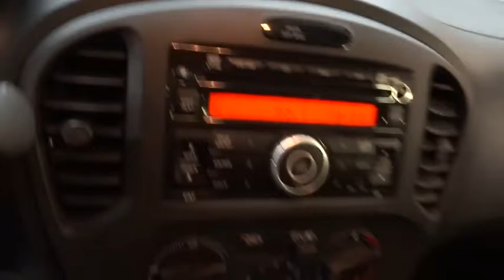2014 Nissan Juke New York, Staten Island, Jersey City, Bay Ridge, Woodbridge, NY 111478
2014 Nissan Juke

Island Toyota
1591 Hylan Blvd

Welcome to the All-New Island Toyota, proudly serving the Great Community of Staten Island and the surrounding areas. Island Auto Group is a multi franchise sales and service organization that is dedicated to creating lifelong customers. We recognize that to achieve this, we must provide exceptional automWotive value for our customers, and the very best workplace experience for our team members. We are committed, through support and service, to actively improve the greater community and will continually work to earn the respect and trust of our customers, employees, and their families
Compressor: Intercooled Turbo, MPG Automatic City: 27, MPG Automatic Highway: 32, Engine Description: 1.6L 4-Cyl Engine, Fuel Type: Gas, Fuel Induction: Direct Gasoline Injection, Valves Per Cylinder: 4, Aspiration: Turbocharged, Driven Wheels: Front-Wheel, Transmission: Automatic, Wheels Rims: Silver Aluminum, Wheels Spare Rim Type: Steel, Drive Train Type: Front Wheel Drive, Independent Suspension: Front, Stabilizer Bar: Front And Rear, Clock, External Temp, Low Fuel Level, Tachometer, Trip Computer, Front Wipers: Variable Intermittent, Privacy Glass: Light, Rear Defogger, Rear Wiper: Fixed Interval, Antenna Type: Integrated Roof, Audio System: AM/FM Stereo, Speakers: 6, Drivers Height: Manual, Seating Capacity: 5, Front Seat Type: Bucket, Upholstery: Cloth, Folding: Fold Forward Seatback, Center Console: Full With Storage, Cruise Control, Cupholders: Front And Rear, Door Pockets: Driver And Passenger, Power Outlets, Steering Adjustment: Tilt-Adjustable, Steering Power: Speed-Proportional Electric Power Steering, Power Mirrors: Power Remote, Power Door Locks, Windows: Power Windows, Air Conditioning: Manual, Air Filtration: Interior Air Filtration, Trunk Lights: Cargo Area Light, Center Console Trim: Body-Colored/Metal-Look, Dash Trim: Metal-Look/Piano Black, Door Trim: Body-Colored, Reading Lights: Front, Shift Knob: Leather/Metal-Look, Steering Wheel Trim: Urethane, Vanity Mirrors: Dual Vanity Mirrors, Bumpers: Body-Colored, Door Reinforcement: Side-Impact Door Beam, NHTSA Passenger Grade: Average, NHTSA Driver Grade: Good, NHTSA Side Impact Front Grade: Good, NHTSA Side Impact Back Grade: Excellent, Turning Circle: 36.4, ABS: 4-Wheel, Head Airbags: Curtain 1St And 2Nd Row, Anti Theft System, Brake Assist: Braking Assist, Safety Locks: Manual, Engine Immobilizer, Front Headrests: Manual Adjustable, Rear Headrests: 2, Rear Center Seatbelt: 3-Point Belt, Safety Stability Control, Driver and Passenger Airbag, Side Airbag, Stability Control, Door Reinforcement: Side-Impact Door Beam, Rear Door Type: Liftgate, Side Door Type: Conventional